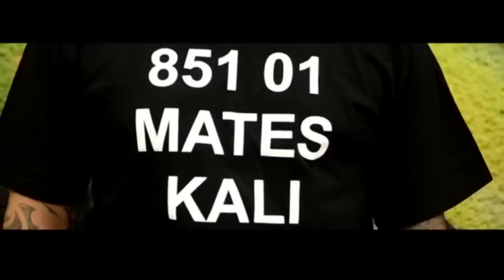Rozhovor s rapperom Kalim pre Nahodsa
Tím e-shopu a blogu si zavolal na vyspovedanie veľmi úspešného rappera Kalliho. Ako to dopadlo sa dozvieš vo videu. Pre viac info klikni na zobraziť viac.
Zdieľaj, likeuj, komentuj a odoberaj toto video a naše skupiny !